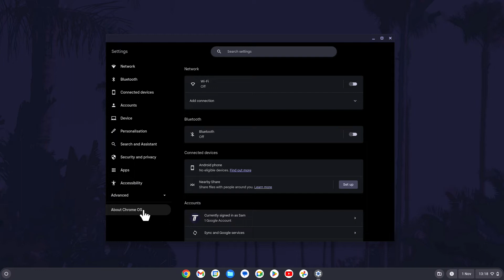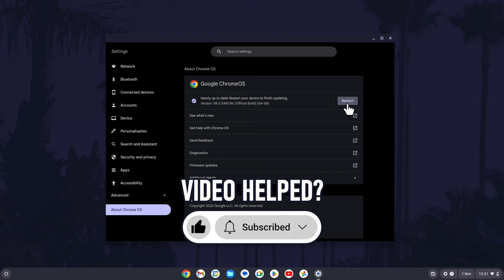How to Update ChromeOS on Your Chromebook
Want to know how to update ChromeOs on Chromebook? This video will show you how to update Chrome OS on Chromebook. You might want to know how to update your Chromebook to improve performance or security. Hopefully today’s video helps show you how to update Chromebook on ChromeOS!